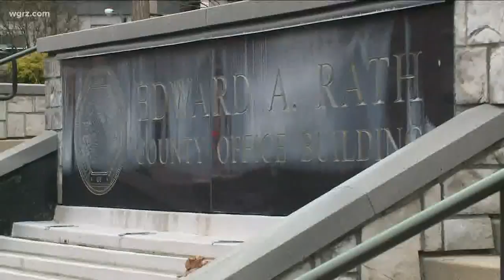Deal Reached On Body Cams For ECSO Deputies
deal reached by Erie County legislators means about 100 sheriff's deputies on road patrol could be wearing body cameras this fall,